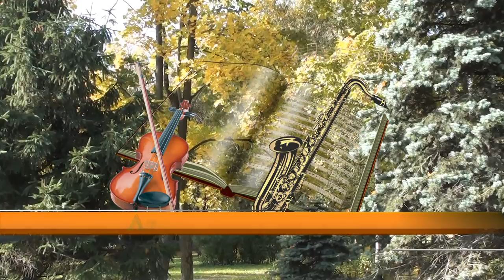Вся наша жизнь, всего лишь сон - космический крутой фантом. Песни в видеоклипах - Александр Травин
В сборник песен вошли следующие видеоклипы автора: "Жизнь - чудо из чудес", "Ты далеко и ты так близко",  "Мне жизнь напоминает сон",  "Фантазия Вселенского ума",  "Какой ценой устроить быт",  "Страх постепенно убивает совесть",  "Осенний дуэт",  "За тех, кто ушёл",  "Вдохновение мира",  "Бог услышит".
Автор видео, музыки, слов, аранжировки и исполнитель - Александр Травин. арТзаЛ.
The collection of songs includes the following videos of the author: "Life - miracle of miracles," "You're a long way and you're so close," "my life resembles a dream", "Fantasy Universal mind", "What is the cost to arrange a way of life", "The fear gradually kills the conscience "" Autumn duo "," For those who are left, "" inspired the world "," God hears. " Author video, music, words, arrangements and singer - Alexander Travin. arTzaL.